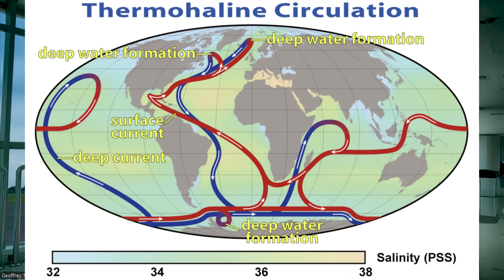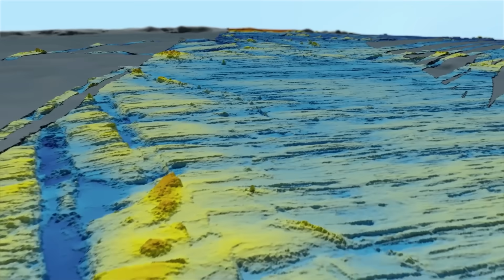MH370 Search - Where is all the debris?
Episode 320

We look at the question of where is all the debris and also the capabilities of new AUVs.

A huge amount of data is missing in the search of MH370.